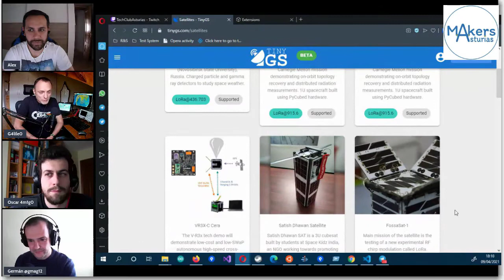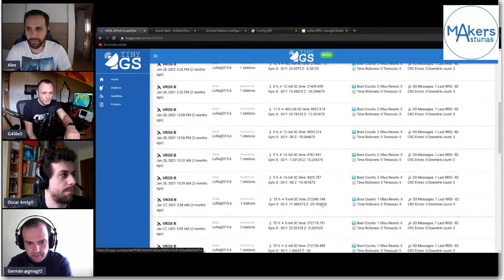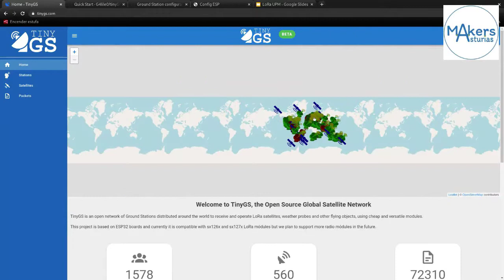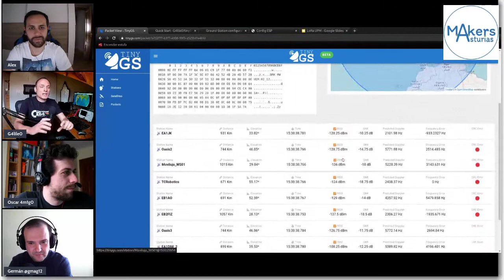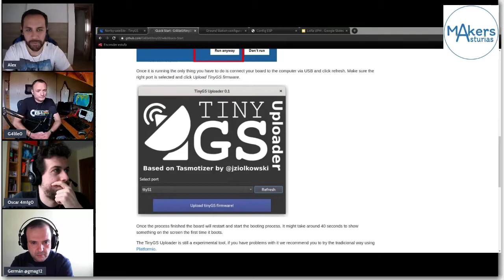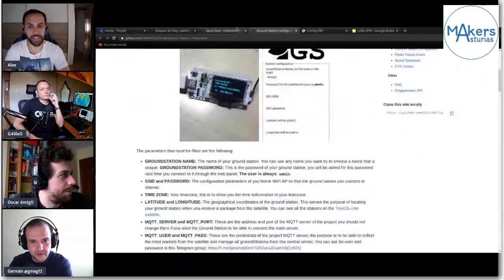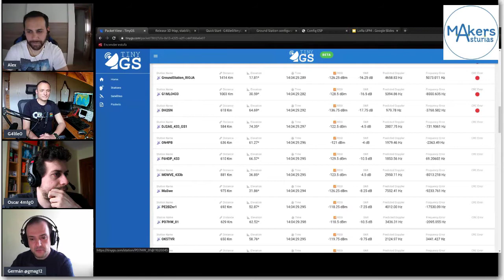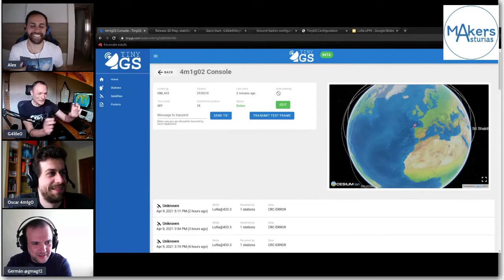Conocemos el proyecto TinyGS de sus creadores junto a MakersAsturias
Junto a Makers Asturias conocemos más acerca del proyecto TinyGS que ha creado todo un sistema para que cualquiera pueda recibir comunicaciones de picosatélites o ver los datos en su web.